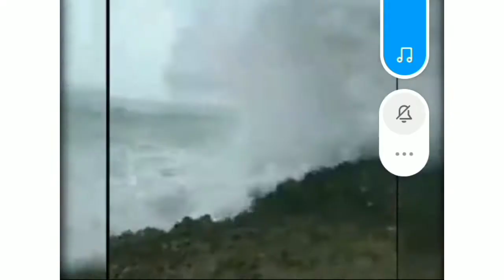Mughsail beach incident | Mughsail beach Salalah accident| Oman news today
Salalah AlMughsail beach accident || 8 peoples washed into the sea ||Salalah almughsail beach incident

 A holiday at a beach in Oman’s Salalah turned into a tragedy for an expat Indian family, when strong waves swept away eight persons from the shore. The jaw-dropping moment caught on camera. A video doing the rounds on social media shows three young females posing on the rocky shores of Salalah Al Mughsail beach for photographs despite the violent waves. Soon, as the waves land they lose their balance and fall to the ground. While one woman was seen being pulled away by a man, others were being washed away as they cried for help. Two men are seen rushing to help and they could extend their hands to pull them out in time. Five others were also swept away by the strong waves when they were seen too close to the powerful tides. So far 5 bodies are found. They have been identified as 42-year-old Shashi, and his six-year-old son.